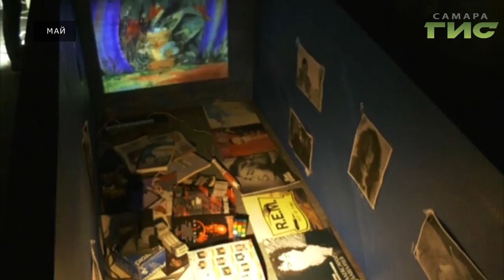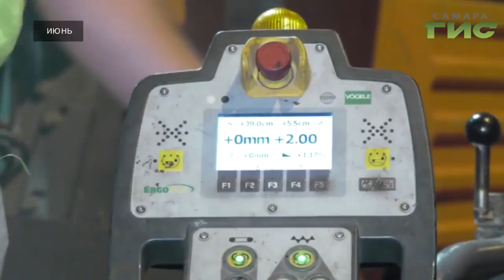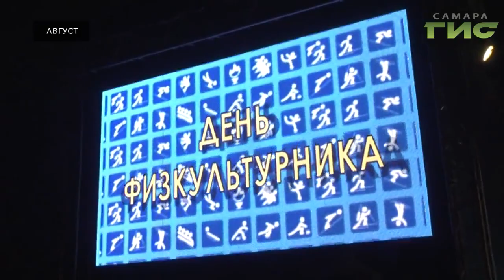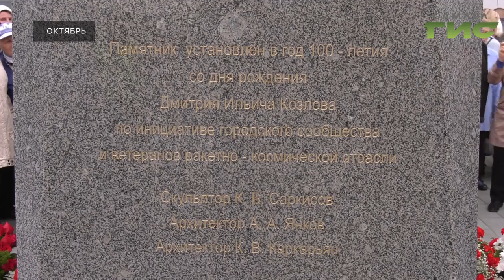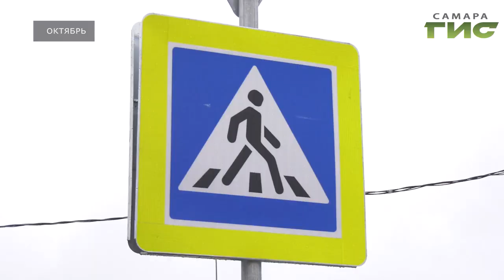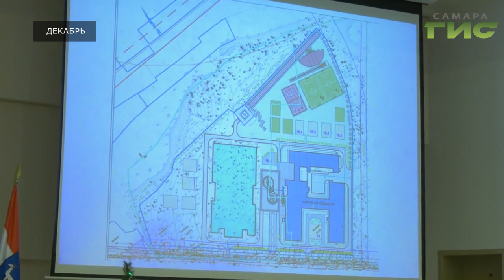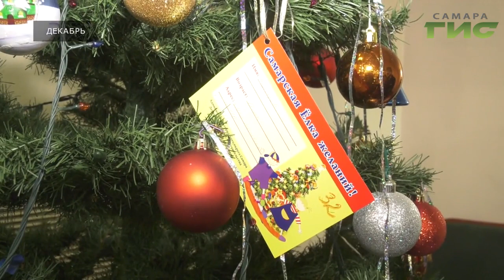"События" (Итоги года) от 31.12.2019